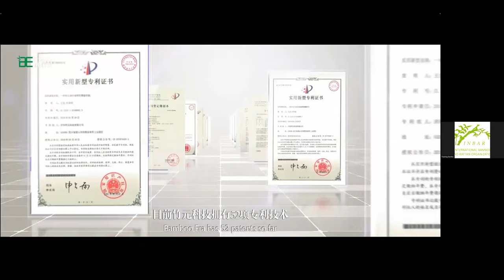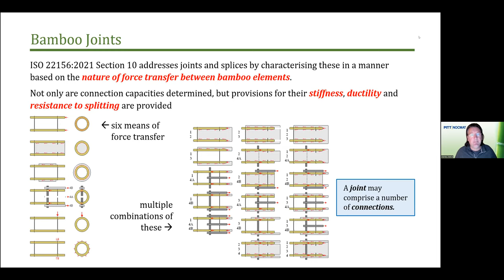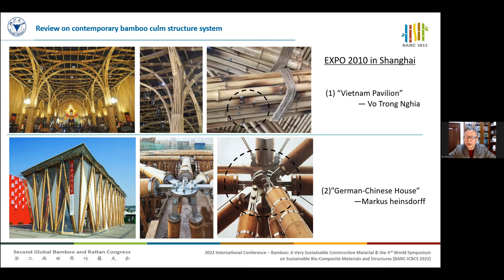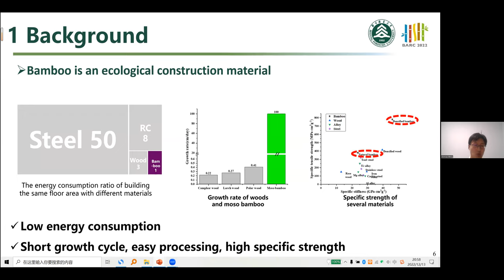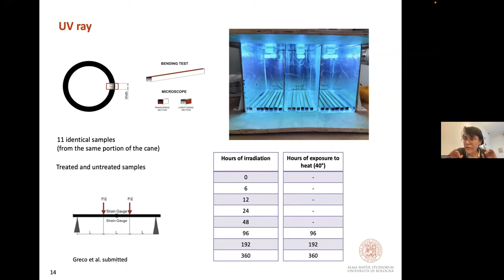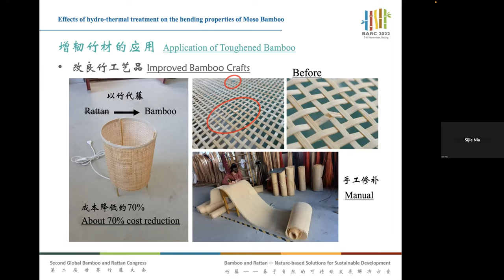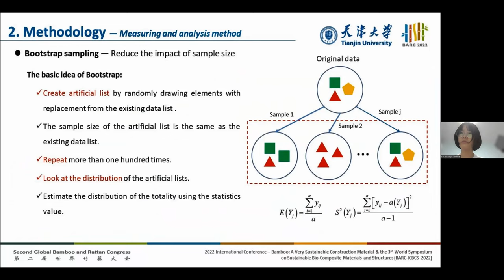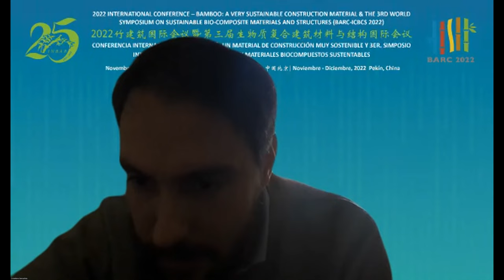Round pole bamboo structures: research and innovations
The International Bamboo and Rattan Organization (INBAR) is an intergovernmental development organization that promotes environmentally sustainable development using bamboo and rattan.